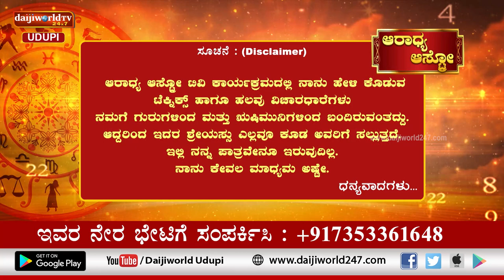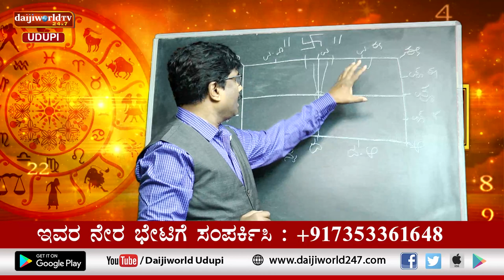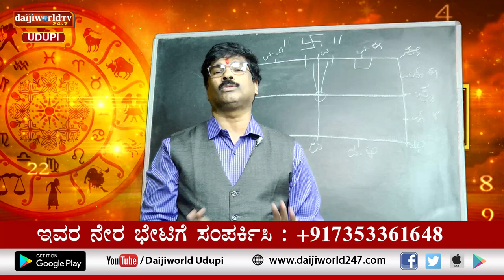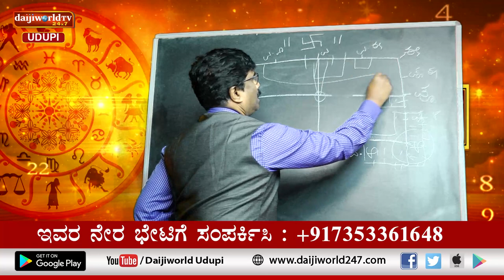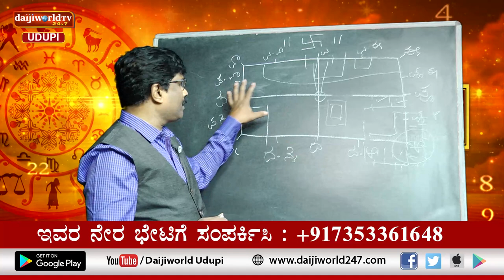Aaradhya Aastro | Shri Vijaya Raj Katapady | 15.02.2023